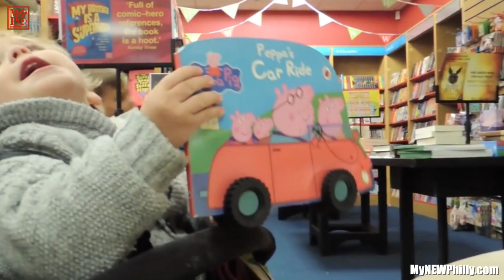BHM Activities - Millennial City QuickJawn [MyNEWPhilly]